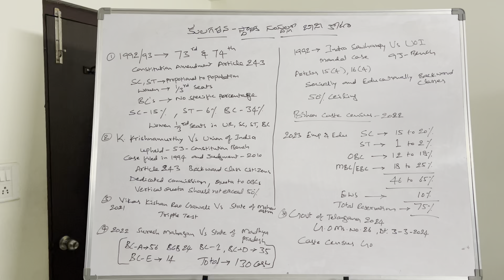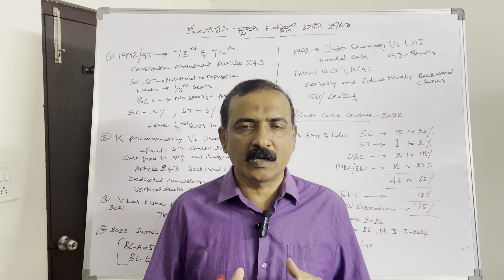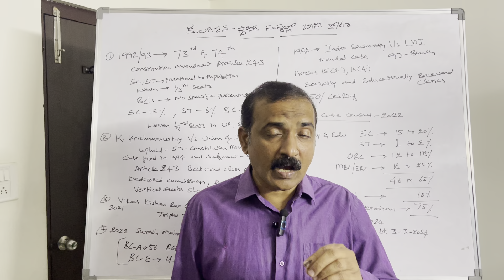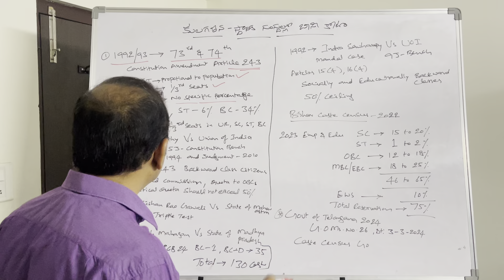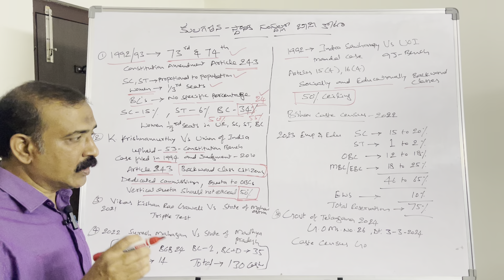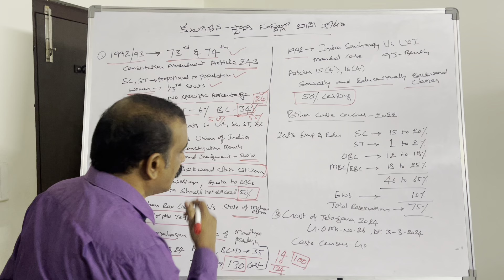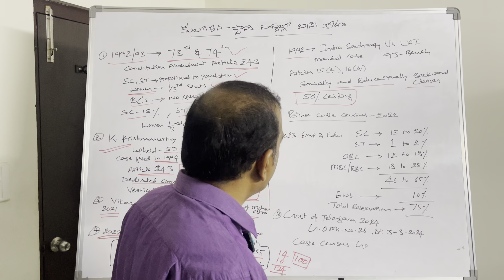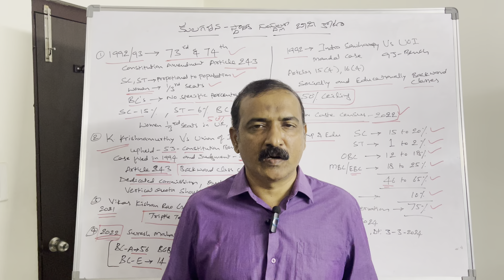కులగణన చెయ్యక పొతే - బీసీ కోటా రద్దు! / Telangana Local Body Elections 2024 / Kodepaka Kumara Swamy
My TV debate in Etv Pratidvani on Current & Water Scarcity Government taking remedy steps in Telangana on 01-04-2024

Caste Wise Representation in Telangana Assembly November 2018 & November 2023 // Total 119 MLA Seats // Kodepaka Kumara Swamy.
General Elections November - 2018 //
Forward Castes/Upper Castes are 65 //
Reddy - 39, Velama - 10, Kamma - 05, Brahmin - 02, Vyshya - 01, Muslims - 08 //
Scheduled Castes -19 //
Scheduled Tribes - 12 //
Backward Classes are 23 //
Munnuru Kapu - 09, Yadav - 05, Goud - 04, Mudiraj - 01, Vanjari - 01, Besta - 01, Perika - 01, Lodh - 01//
General Elections November-2023 //
Reddy - 43, Velama - 13, Kamma - 03, Brahmin - 01, Vyshya - 01, Muslims - 07 //
Scheduled Castes -19 //
Scheduled Tribes - 12 //
Backward Classes are 20 //
As on today 105 BC Communities have no representation in Assembly from 1952.

Click for Judgments pronounced by Hon'ble Supreme Court and High Court of Andhra Pradesh on BC/OBC Reservations from 1951 to 1985.